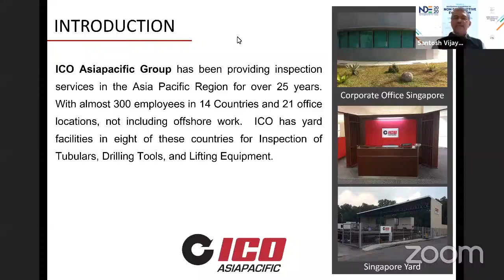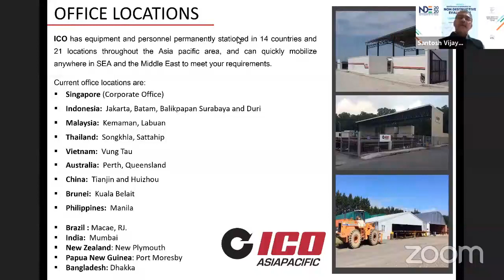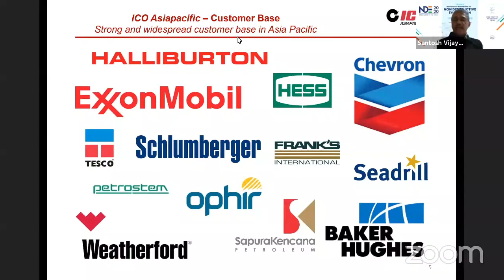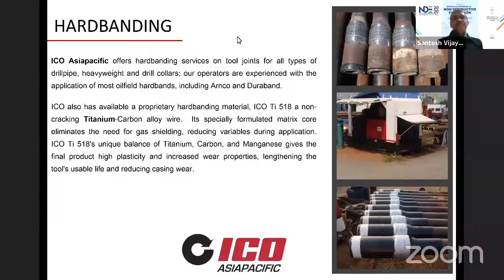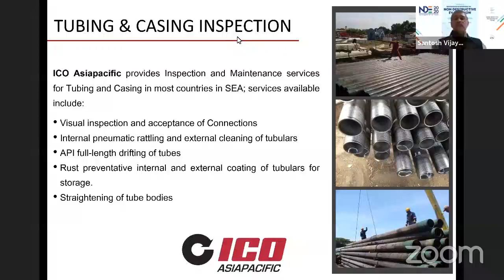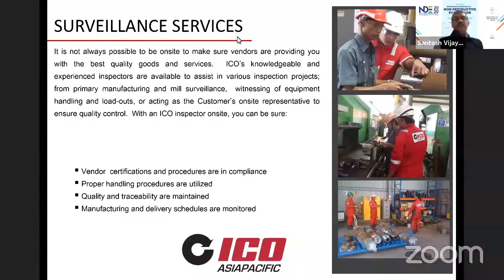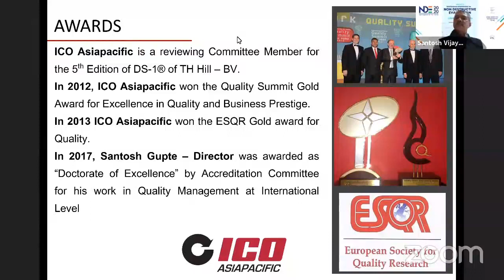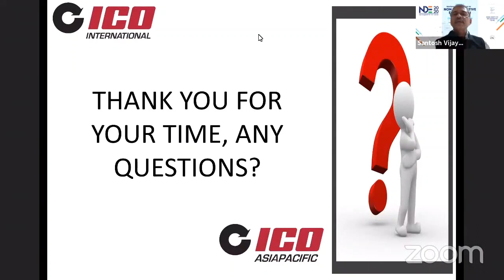ICO AsiaPacific Group Presentation at the Virtual NDE 2020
NDE 2020: The Virtual Conference and Exhibition; the annual flagship event of the Indian Society for NDT held on Virtual Platform during December 10-12, 2020.